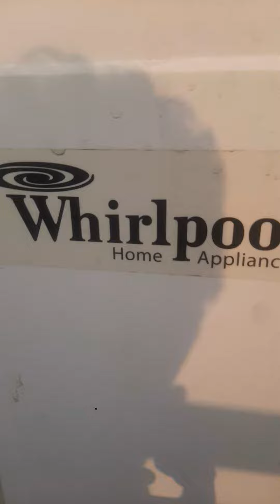Ac compresar wearing fiting